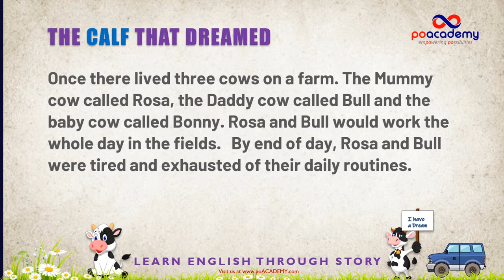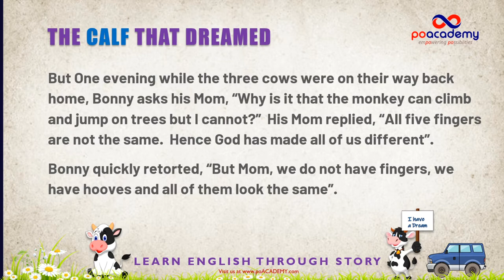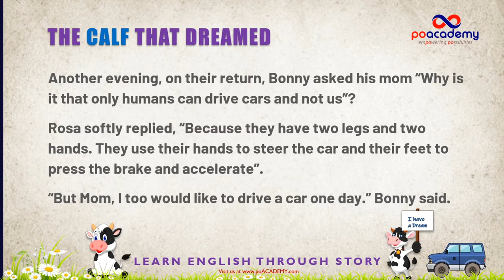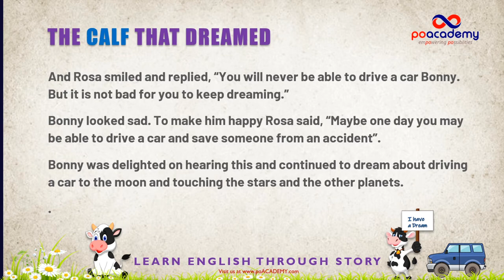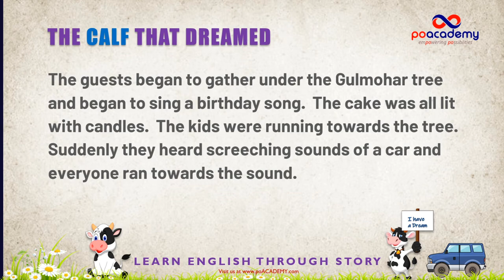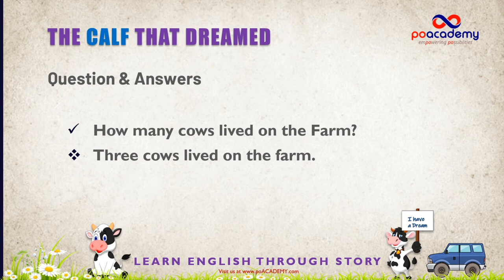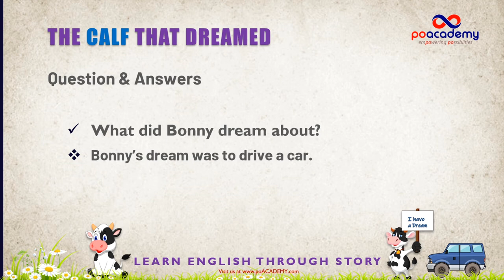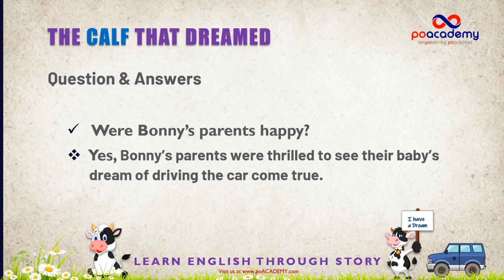🐄 Learn English through Story - The Calf that Dreamed (2 of 10)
📢 Learn how to Improve your English, Improve English Listening and Improve English Reading Skills with poAcademy. Learn with subtitles, Learn with story, Daily Story to Improve your English Skills, Learn Tips to make your English Speaking Skills and English Listening skills better.

🔔Story Title : The Calf the Dreamed
🚀 Written by:  Mich

A story submitted by our students. We share them to help others improve your Spoken English skills by listening and reading together.

❤️ Do you enjoy reading stories? 📢 Read our entertaining short stories specially written for basic and intermediate level learners. In these videos you will learn how best to learn English through stories.
🔔 Learn English Through Story with poACADEMY is free on YouTube. Reading or listening to stories is an effective way to learn new words and phrases and internalize grammar
🚩You can listen to and practice along with at your own pace.
🚀 You can improve speaking skill with it, listening every day and speak repeat.
👂 Listening is the most important skill in English

🚀 Learn spoken English the poWAY - Listen, Repeat, Get Feedback & Continuous Practice.
+ Listen to English through Stories for Beginner
+ Listen to English with Fairy tales
+ Listen to English with Educational
+ Listen to English with Myths